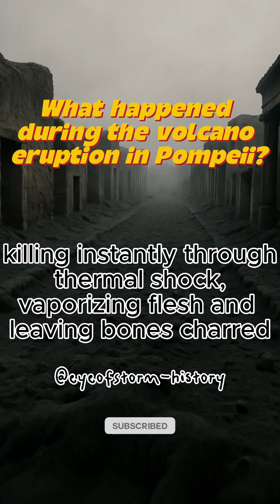History Facts: What happened during volcano eruption in Pompeii?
What really happened in Pompeii during the catastrophic eruption of Mount Vesuvius in 79 AD?
In under 60 seconds, witness the timeline of destruction—collapsing rooftops, suffocating ash, pyroclastic surges, and frozen final moments.
This isn’t just history… it’s a terrifying reminder of nature’s unstoppable force.
Explore the most haunting natural disaster of the ancient world — all preserved in ash.

🧱 Learn the science. ⚰️ Feel the tragedy. 🌋 Remember the moment.